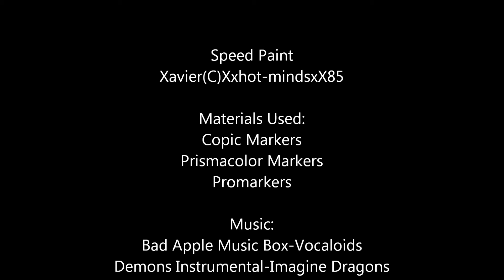Xavier Speedpaint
Speed Paint
Xavier(C)Xxhot-mindsxX85

Materials Used:
Copic Markers
Prismacolor Markers
Promarkers